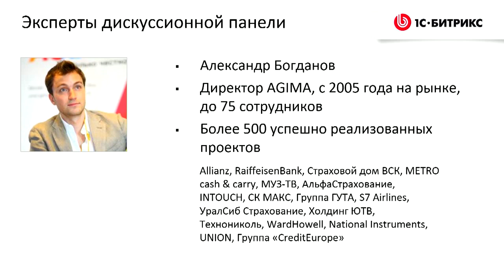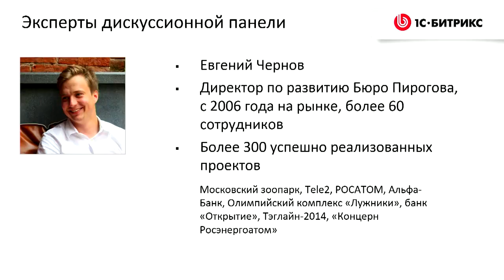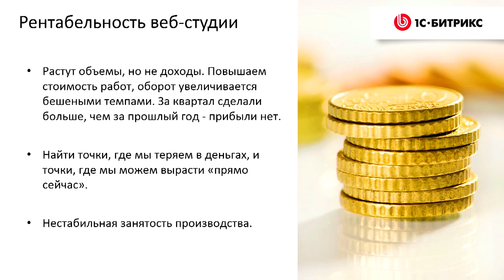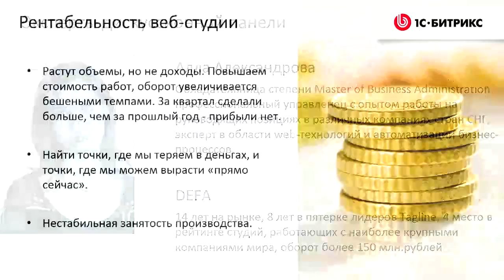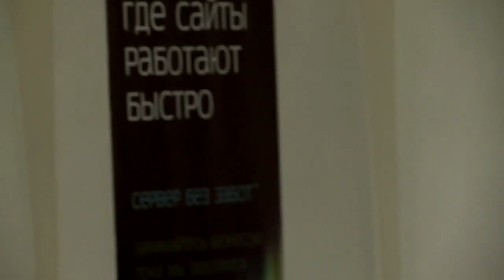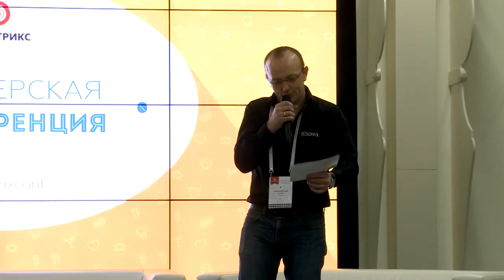Рентабельность веб-студии - круглый стол с экспертами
Растут объемы, но не доходы, повышаем стоимость работ, оборот увеличивается бешеными темпами. За квартал сделали больше, чем за прошлый год - прибыли нет.

Найти точки, где мы теряем в деньгах, и точки, где мы можем вырасти «прямо сейчас».

Нестабильная занятость производства.